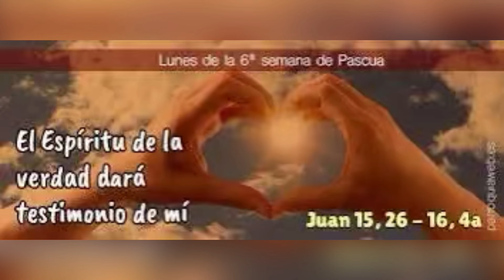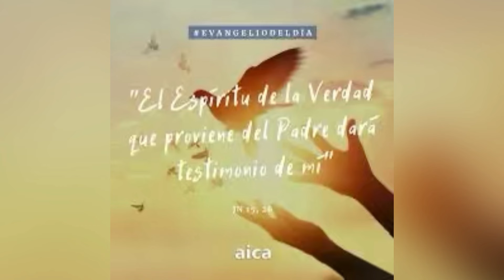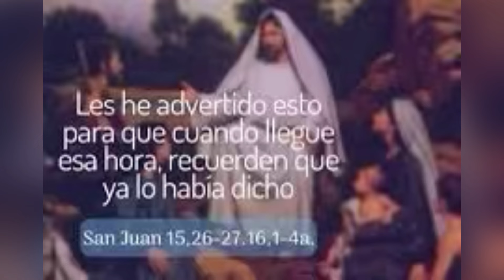Evangelio de hoy lunes 6 de mayo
El Espíritu santo dará testimonio de mi